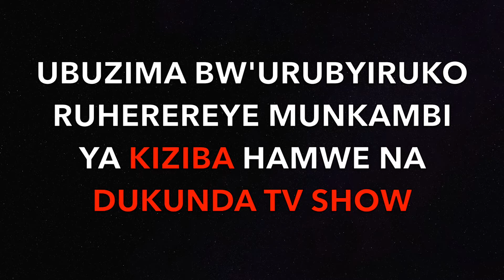KIZIBA CAMP: REBE IKIGANIRO UKO URUBYIRUKO RUHEREREYE MUNKAMBI YA KIZIBA UKO BABAYEHO, IBYO BIFUZA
Niba uzi inkuru idasanzwe, umuntu ufite ubuhamya butangaje, amakuru atangaje cyangwa ikindi wifuza ko twasangiza abakunzi bacu, watumenyesha uduhamagara kuri .